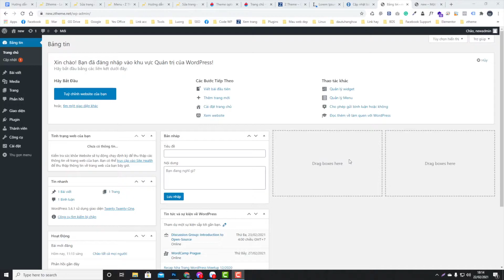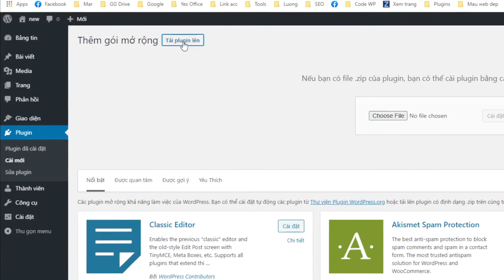TẠO LANDING PAGE BẰNG WORDPRESS VỚI ZTHEME || CÀI ZTHEME VÀO WORDPRESS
Trong video này, mình sẽ hướng dẫn các bạn cách để có thể cài ZTheme vào Wordpress để có thể sử dụng ZTheme thiết kế cho mình những trang landing page tuyệt đẹp, đơn giản và nhanh chóng.

3 Bước để bạn có thể cài được ZTheme vào Wordpress:
- Bước 1: Cài plugin Meta Box
- Bước 2: Caidf plugin Meta Boc AIO
- Bước 4: Cài Theme ZTheme

Lưu ý!
Để có thể cài được như trên, bạn phải làm xong bước cài Wordpress cho website của bạn trước rồi nhé.